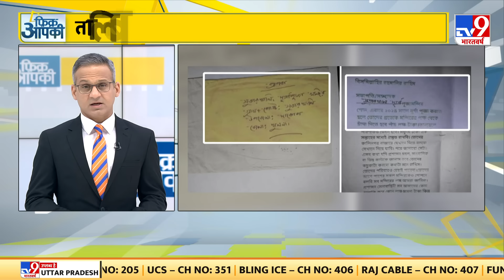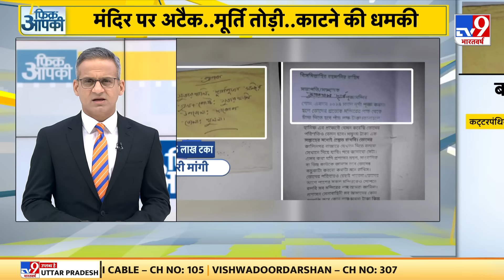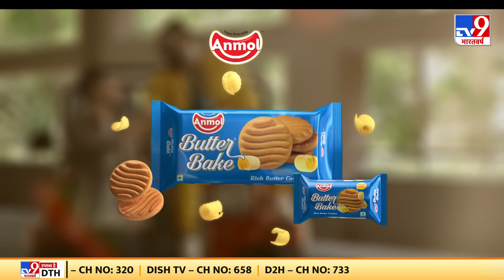Fikr Apki Full Show: बांग्लादेश में कट्टरपंथियों ने तोड़ी मां दुर्गा की मूर्ति | Bangladeshi Hindu